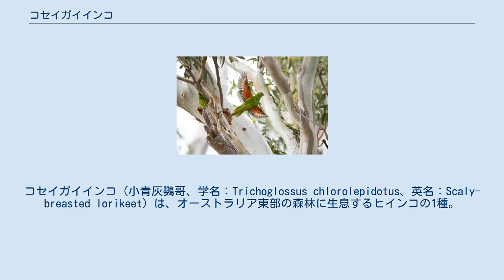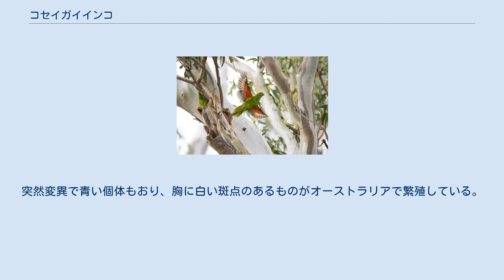コセイガイインコ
コセイガイインコ（小青灰鸚哥、学名：Trichoglossus chlorolepidotus、英名：Scaly-breasted lorikeet）は、オーストラリア東部の森林に生息するヒインコの1種。
一般的に用いられる英名は、緑の羽毛にフチどられた黄色の羽毛がまるで鱗のように見えることに由来する。
 1820年に、ドイツ人動物学者のHeinrich Kuhlによって発表された。
ゴールド&グリーンロリキート、グリーニ、グリーンロリキート、グリーン&イエローロリキート、グリーンキート、グリーンパロット、グリーンリーク、グリーンリーフ等の名前でも知られている。
本種の羽が鱗のようである特徴から、口語ではスケイリーと呼ばれることも多い。
 種名のT. chlorolepidotus は古代ギリシャ語で「緑」を意味する「クローロ」、ラテン語で「鱗」を意味する「レピドートス」に由来する。
 体長はおよそ23㎝(9.1 in)。
鶏冠と側頭部は、少し青みがかったエメラルドグリーンで、首の後ろ、胸、ノドのあたりに、緑の羽毛に縁どられるようにして黄色の羽毛が存在しており、これが本種の特徴の「鱗」である。
尾羽は暗いオレンジ色をベースに、外側の羽毛は緑色をしている。
わきの下、太もも、下尾筒には黄色の斑点があり、下雨覆は朱色。
黒目の周りとクチバシは朱色で、くちばし上部の鼻と脚は灰色。
 主にオーストラリア東部バマガ、クイーンズランド州の北端、ニューサウスウェールズ州南岸のイラワラ地区などの森林地帯、または離島にも生息する。
基本的に沿岸の平地や、それに隣接する台地にのみ生息するが、時折グレートディバイディング山脈西側の水路沿いで発見される。
ほとんどは北部で定住するが、南部に少数存在するものは遊動的である。
 開けた、木々が疎らな場所や、ティーツリーの茂みを好む。
 葉の色に紛れることで、他の鳥から発見されにくく、子育て中でも、木の下から見ても目立たないが、朱色のクチバシで本種に気づくことが多い。
 開けた、木々が疎らな場所を好むが、開花しているティーツリーの茂みの中にいることもある。
 小さな群れでいるか、飛んでいるか、花を持っている木の枝で食事していることが多い。
 基本的に森林地帯にいるが、都市部の庭や公園に現れることもある。
 一直線に高速で飛行し、羽音と甲高い鳴き声を発する。
 極めて大きく、喧嘩をするときは叫び続け、餌を探しているときも鳴き、さえずりながら食べる。
休んでいるときは、穏やかにではあるが、やはりさえずる。
繁殖期が近づくと、特別にうるさくなる。
 コセイガイインコはゴシキセイガイインコと似た習性を持ち、一緒に群れを成すことも多い。
両者とも主に、ティーツリーのような広葉樹の花蜜や花粉を食べるが、花自体や果実、昆虫とその幼虫を食べることもある。
果実や、熟れる前の乳白色の穀類を非常に好むので、果樹園や穀物畑に害を与えることもある。
 3月、4月に繁殖期を迎えるが、南部では8月から1月までの間と推測される。
空洞の木の、地面から離れたところに、枝を重ねて巣を作り、底に木くずを盛る。
卵は通常2つだが稀に3つ育てることもある。
卵は白いオーバル形で、およそウズラの卵より少し小さい。
25日ほど卵を温めるが、オスは巣の中にいても卵を温めない。
オスもメスも雛に餌を与え、孵化から6~8週間で巣立つ。
 捕獲されてもすぐに順応し、人に懐きやすいが、時折攻撃的になる。
人が噛まれると裂傷を生ずる恐れがある。
バナナ、リンゴ等の果実を好み、糞は水っぽく、無臭。
鳴き声が大きく、液状の糞は周囲に飛散しやすく、あまり出回らないこともあり、愛玩鳥としての知名度、人気は低い。
突然変異で青い個体もおり、胸に白い斑点のあるものがオーストラリアで繁殖している。
人の言葉を覚える個体も存在する。
 稀にペットショップで販売されることもある他、静岡県の掛川花鳥園には、レモンロリキートと呼ばれる黄色い変異種が一羽だけ存在する。